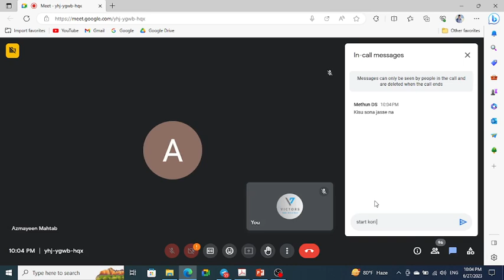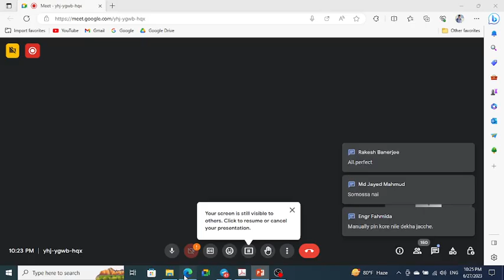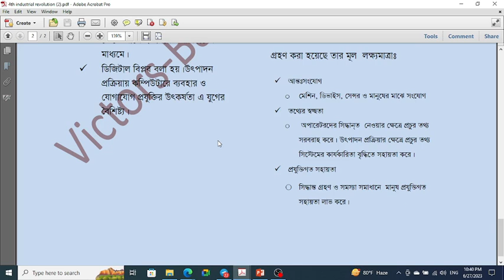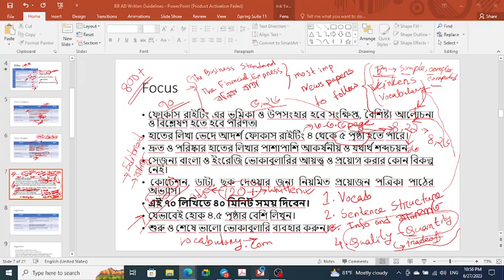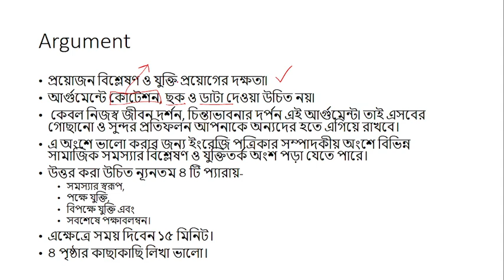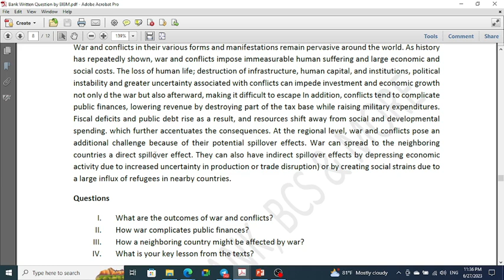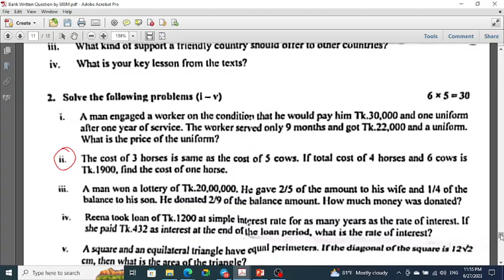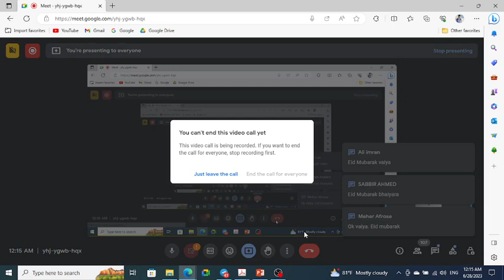ALL Bank Written Guideline Class on 27/06/2023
Bank Zero to Hero